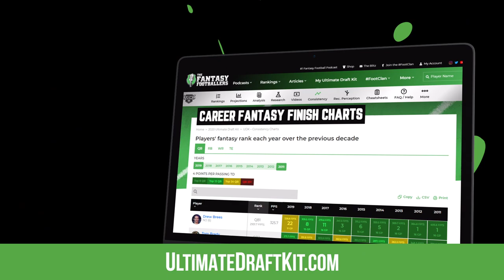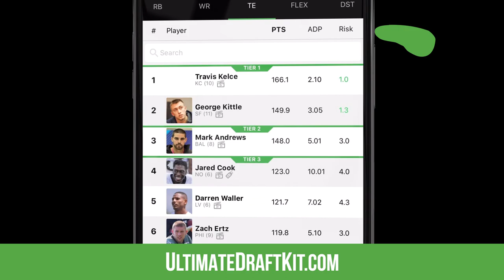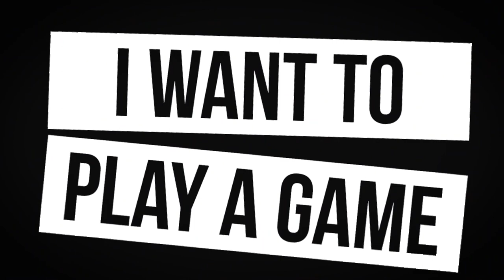Fantasy Football 2020 - Busts & Values + Monty News, Butt Thorns - Ep. #929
Two weeks till kickoff! The Fantasy Footballers are back with a new episode to get you ready for the season! On today’s fantasy football podcast, Bust and Value picks! Find out which players Andy, Mike, and Jason think are being drafted too high or too low. Plus, David Montgomery injury news and more. Manage your redraft, keeper, and dynasty fantasy football teams with the #1 fantasy football podcast. -- Fantasy Football Podcast for August 27th, 2020.

06:15 - News & Notes
20:15 - Busts
23:35 - Le’Veon Bell
30:50 - DeAndre Hopkins
36:40 - JuJu Smith-Schuster
42:45 - Values
43:30 - Nyheim Hines
46:30 - Michael Gallup
51:35 - Jared Goff

Ted Lasso on Apple TV+
Pristine Auction -- Registration Code - BALLERS